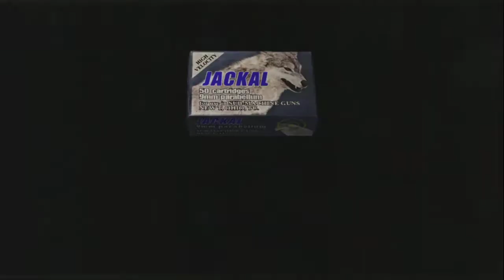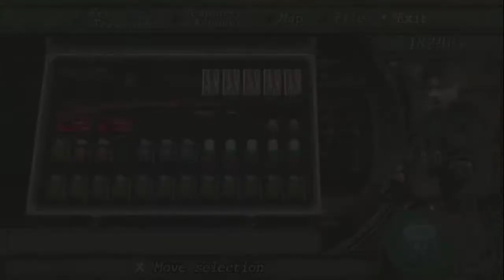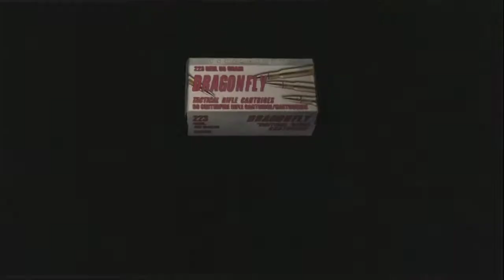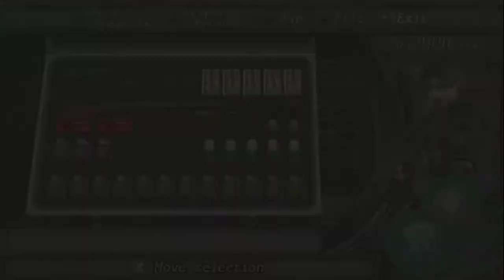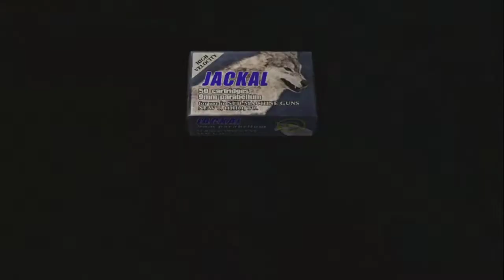Resident Evil 4 Pro Mode Chapter 5-4 ( TMP & Rifle Run )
- Professional Mode.
- I will use TMP & Rifle start chapter 1-2 till end game.
- Free Rocket Launcher will use for Verdugo.
- i will try my best avoid damage.
- i wish u enjoy my video.